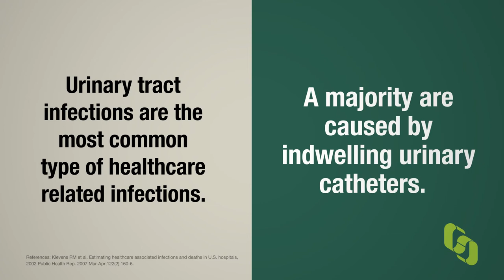Is a urinary tract infection unavoidable when treated with a urinary catheter?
Each year 1 of 10 patients in the world suffers from healthcare associated infections (HAI). These are infections received in hospitals or other healthcare units. Often, they occur in connection to medical or surgical procedures.

Catheter associated urinary tract infection (CAUTI) is the most common HAI and a large majority are caused by an indwelling urinary catheter.

Bactiguard’s BIP Foley catheters reduce the risk of CAUTI by 69%, without the need for additional handling or medication.1
You wouldn’t drive without a seat belt, so why take the risk with infection prevention? Bactiguard’s infection prevention solutions increase patient safety and decrease the risk of infection.

Sources:

Allegranzi, B. (2016). Healthcare without avoidable infections, p 6.WHO.
Klevens RM et al. Estimating healthcare associated infections and deaths in U.S. hospitals, 2002 Public Health Rep. 2007 Mar-Apr;122(2):160-6.

Kai-Larsen, Y., Grass, S., Mody, B. et al. 2021 Foley catheter with noble metal alloy coating for preventing catheter-associated urinary tract infections: a large, multi-center clinical trial. Antimicrob Resist Infect Control 10, 40 (2021).